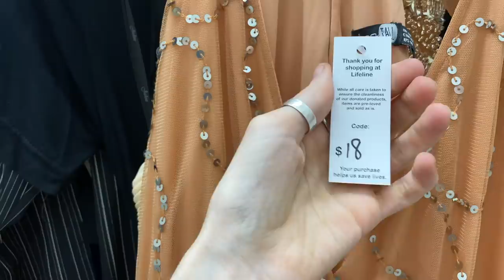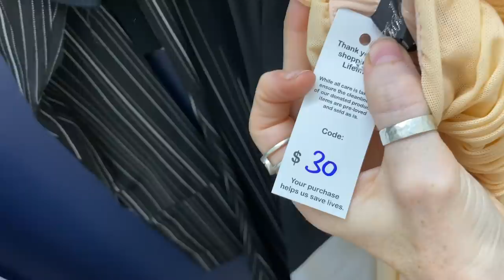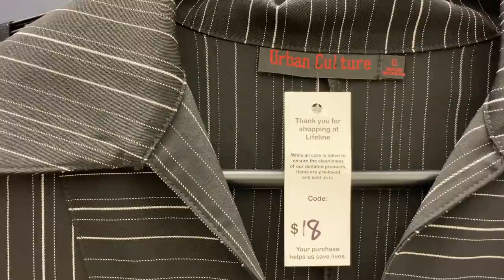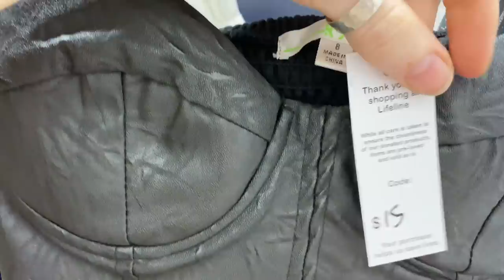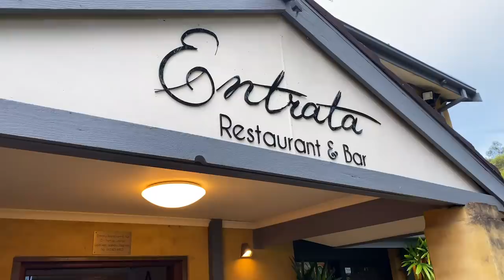THRIFT SHOPPING FOR FORMAL DRESSES!!! THRIFTED CLOTHING TRY ON HAUL | THRIFTMAS DAY 16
HAPPY DECEMBER 16TH EVERYONE!!! And Happy Birthday Daniel!!! Instead of participating in Vlogmas this year, i'll be dedicating all my December uploads to THRIFTMAS! I'll be posting daily vlogs in the lead up to Christmas, and i'll only be posting about THRIFT SHOPPING!!! Videos like. Thrift flip, thrift haul, thrift with me, thrift makeover, thrift store challenge, Christmas thrift, anything and everything I can think of to get into the holiday spirit while keeping costs low and keeping my consumption sustainable!

Today i'm shopping for a beautiful formal dress to wear to my husbands birthday dinner, and I take you with me to try on dresses at Lifeline! Which dress was your favourite, and do you like the final dress I chose to wear to dinner?

My Necklace - HANDMADE BY SAM!

Pretty Pastel Pins: